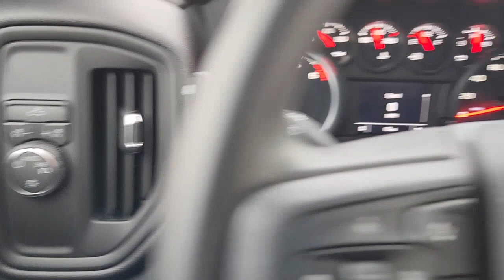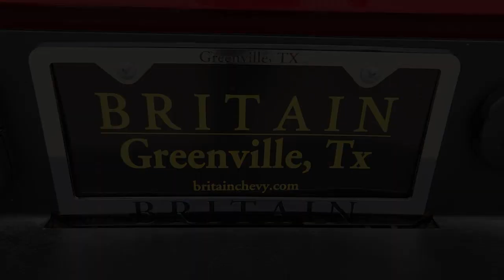2023 Chevrolet Silverado_1500 Greenville, Rockwall, Dallas, Garland, Commerce 12581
Red Hot New 2023 Chevrolet Silverado_1500 Custom available in 4495 I-30, Greenville, Texas at Britain Chevrolet. Servicing the Greenville, Rockwall, Dallas, Garland, Commerce, TX area.

Britain Chevrolet
4495 I-30

Price does not include tax title license document fees or dealer adds. See Dealer for details.  Price includes:$1000 - Chevrolet Select Market Bonus Cash. Exp. 01/03/2023 $500 - Chevrolet Red Tag Bonus Cash. Exp. 01/03/2023 $750 - Chevrolet Consumer Cash Program. Exp. 01/03/2023   8-Speed Automatic Black Cloth. Red Hot 2023 Chevrolet Silverado 1500 Custom RWD 8-Speed Automatic 2.7L Turbo
Preferred Equipment Group 1CX|3.42 Rear Axle Ratio|Wheels: 20 x 9 Bright Silver Painted Aluminum|Wheels: 20 x 9 High Gloss Black Painted Alum|Wheel Locks (Set of 4) (LPO)|40/20/40 Front Split-Bench Seat|Cloth Seat Trim|10-Way Power Driver Seat w/Lumbar|Radio: Chevrolet Infotainment 3 System|SiriusXM Radio|Electronic Cruise Control|Electric Rear-Window Defogger|Color-Keyed Carpeting Floor Covering|All-Weather Floor Liner (LPO)|OnStar & Chevrolet Connected Services Capable|120-Volt Instrument Panel Power Outlet|Not Equipped w/Steering Column Lock|Deep-Tinted Glass|Front License Plate Kit|LED Cargo Area Lighting|EZ Lift Power Lock & Release Tailgate|Front Black Bowtie Emblem (LPO)|High Capacity Suspension Package|Trailering Package|Not Equipped w/Rear USB Ports|Not Equipped w/Functional Cab & Bed Power Outlets|Front Frame-Mounted Black Recovery Hooks|Rear 60/40 Folding Bench Seat (Folds Up)|Chevrolet Connected Access Capable|Power Front Windows w/Passenger Express Down|Power Rear Windows w/Express Down|Remote Keyless Entry|Power Front Windows w/Driver Express Up/Down|Front Rubberized Vinyl Floor Mats|Rear Rubberized-Vinyl Floor Mats|Bluetooth For Phone|Remote Vehicle Starter System|Compass|Hitch Guidance|120-Volt Bed Mounted Power Outlet|Electrical Steering Column Lock|Manual Tilt Wheel Steering Column|Custom Convenience Package|Custom Value Package|Chevy Safety Assist|Wireless Phone Projection|Standard Tailgate|IntelliBeam Automatic High Beam On/Off|Dual Rear USB Ports (Charge Only)|3.5 Monochromatic Display Driver Info Center|Following Distance Indicator|Forward Collision Alert|Lane Keep Assist w/Lane Departure Warning|Automatic Emergency Braking|Front Pedestrian Braking|6-Speaker Audio System|Theft Deterrent System (Unauthorized Entry)|HD Rear Vision Camera|Wi-Fi Hot Spot Capable|AM/FM radio: SiriusXM|Auto High-beam Headlights|Premium audio system: Chevrolet Infotainment 3|Apple CarPlay/Android Auto|4-Wheel Disc Brakes|6 Speakers|Air Conditioning|Electronic Stability Control|Tachometer|Voltmeter|ABS brakes|Alloy wheels|Brake assist|Bumpers: body-color|Delay-off headlights|Driver door bin|Driver vanity mirror|Dual front impact airbags|Dual front side impact airbags|Front anti-roll bar|Front reading lights|Front wheel independent suspension|Fully automatic headlights|Heated door mirrors|Illuminated entry|Low tire pressure warning|Occupant sensing airbag|Outside temperature display|Overhead airbag|Overhead console|Panic alarm|Passenger door bin|Passenger vanity mirror|Power door mirrors|Power driver seat|Power steering|Power windows|Radio data system|Rear reading lights|Rear step bumper|Rear window defroster|Remote keyless entry|Security system|Speed control|Speed-sensing steering|Split folding rear seat|Tilt steering wheel|Traction control|Trip computer|Variably intermittent wipers|Front beverage holders|Front Center Armrest w/Storage